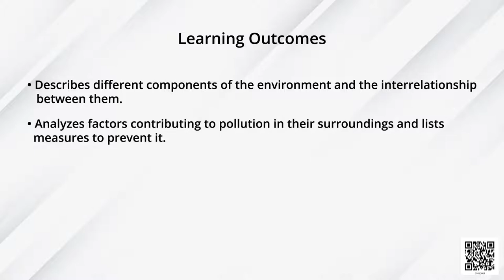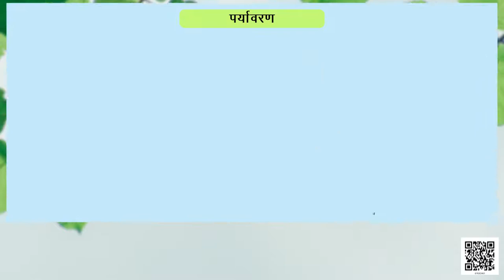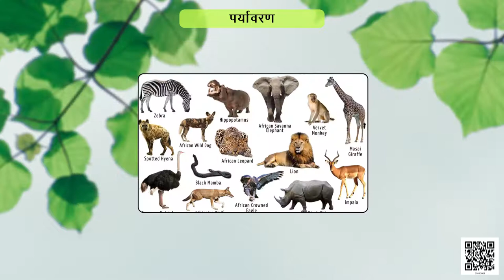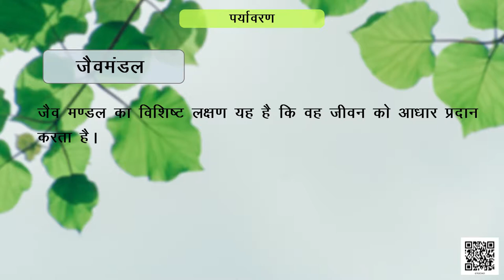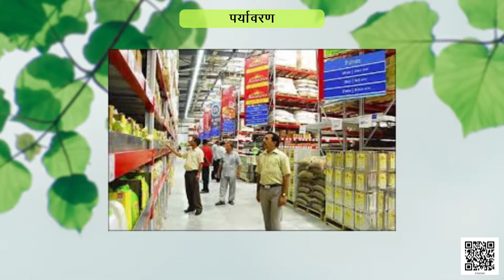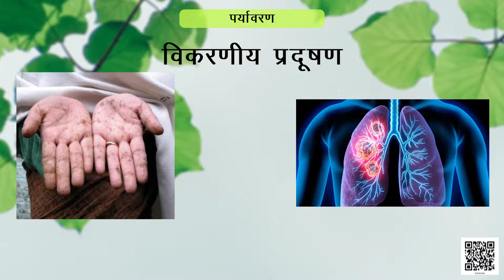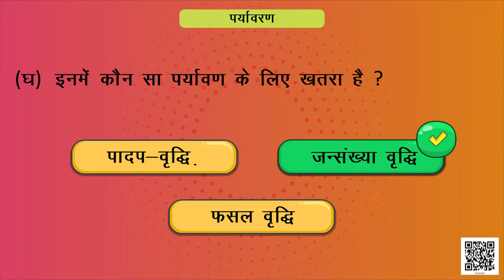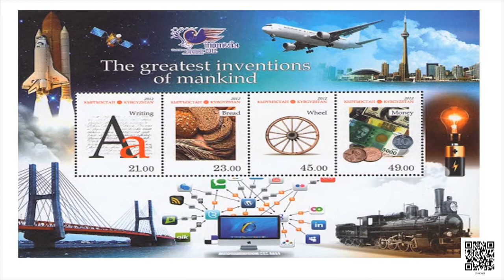कक्षा-7 (हमारा पर्यावरण) अध्याय-1 (पर्यावरण) || NCERT BHUGOL CLASS-7 NOTES IN HINDI